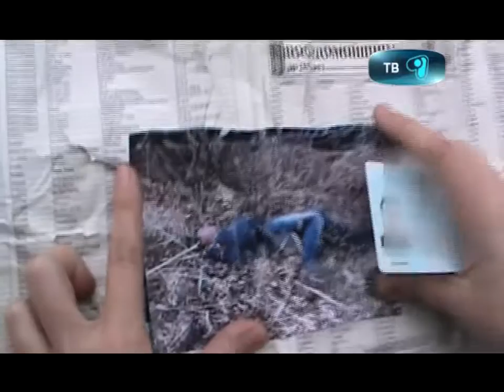06 11 12 06 VP8